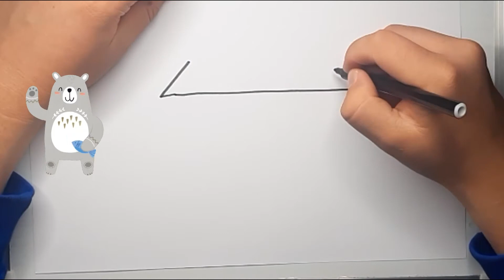💎Draw a cute Diamond picture for kids💎Lukiskan Intan yang comel.ارسم ماسة لطيفة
Hello 👋